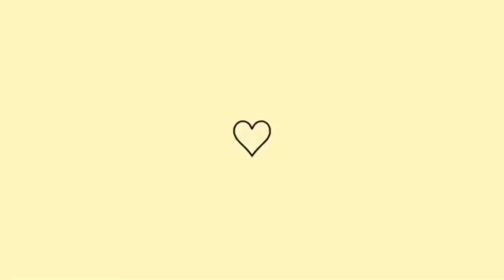BROA DE FUBÁ COM QUEIJO que RECEITA perfeita, FAXINA NA CASA após um tempo precioso VLOG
Compartilho aqui vlogs da vida real como mãe, esposa e dona de casa. Aqui você encontra dicas fáceis e rápidas, receitas práticas e simples, limpeza e organização. Espero que gostem!